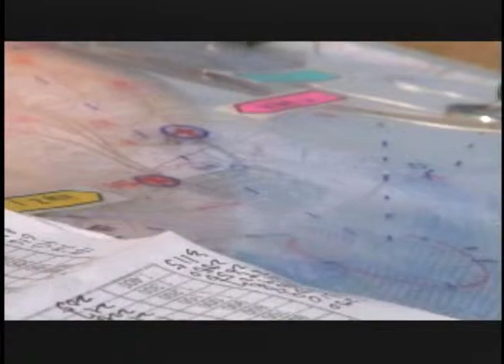Direto da Redação 22.07.2014 bloco 2